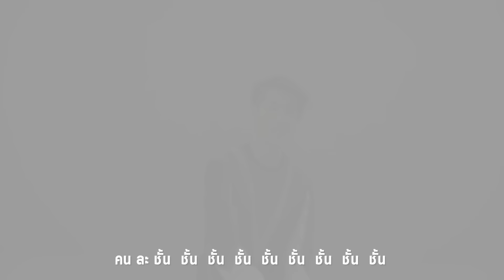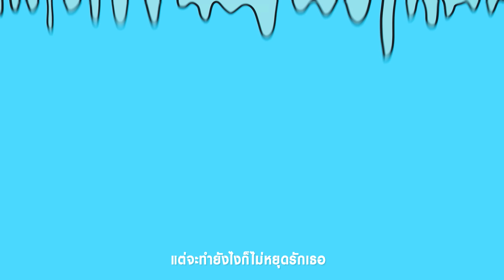JAONAAY - คนละชั้นชั้นชั้น Remix [Official MV]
SINGLE : คนละชั้นชั้นชั้น
ARTIST : JAONAAY
LABEL : เจมีดี (Jaymidi)
เนื้อร้อง/ทำนอง : แว่นใหญ่ Room39
Arranged : ชัชชัย ชาบำเหน็จ

คนละชั้น ชั้น ชั้น ชั้น ชั้น ชั้น ชั้น ชั้น ชั้น
Verse 1
นั่งมองดูตัวเราเอง นั่งฟังเพลงประจำตัวเรา
ฟังแต่เพลง คนข้างล่างทุกวัน
ได้แต่แหงนมองไปวันๆ ก็รู้ว่าคงจะไม่มีวัน
ที่เธอนั้นจะมองเห็นกันซักที

Pre Chorus
เธอนั้นสูงเกินจะใฝ่ อยู่ห่างไกลจากคนอย่างฉัน
ก็รู้ดีว่าไม่มีวัน แต่จะทำยังไงก็ไม่หยุดรักเธอ

Chorus
ก็เรานั้น มันคนละชั้น จะทำเช่นไร ให้มองเห็นกัน
ก็เธอนั้น อยู่คนละชั้น ได้แต่แหงน มองขึ้นไป

Verse2
ทำได้ แค่เพียง นั่งฝัน ว่าเธอ จะมองคน อย่างฉัน
และคิดไปไกลว่าสักวัน ที่สองเราได้รักกัน
แต่ฝันก็คงไม่กลายเป็นจริง
เพราะความจริงเธอนะ อยู่บนนั้น
แต่ฉันยังอยู่ตรงนี้
อยากขอให้มีแค่ซักวัน ที่เธอนั้นได้เห็นกัน
และฝันก็คงได้กลายเป็นจริง

Pre Chorus
Chorus
Verse 3
อยู่ตรงนั้นเธอ Have Fun หรือเปล่า
หรือที่จริงแล้วมันเงียบเหงาว่างเปล่า
ถ้าเป็นอย่างนั้น ลดลงมา
ลดชั้นลงมาอยู่ใกล้กันซักที

Chorus
Chorus
ชั้น ชั้น ชั้น ชั้น ชั้น ชั้น ชั้น ชั้น